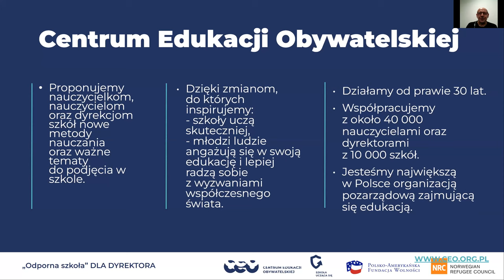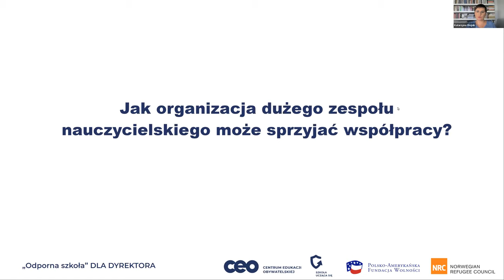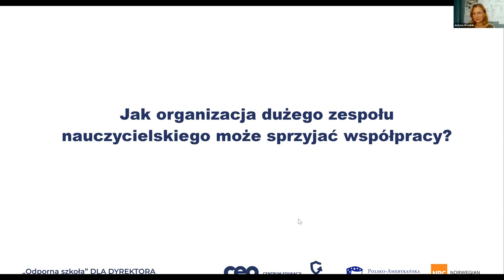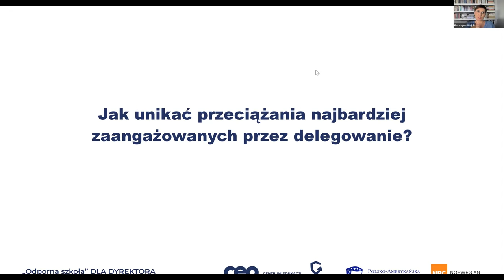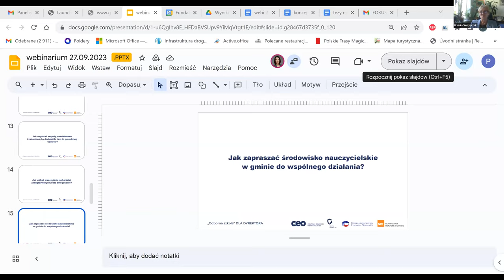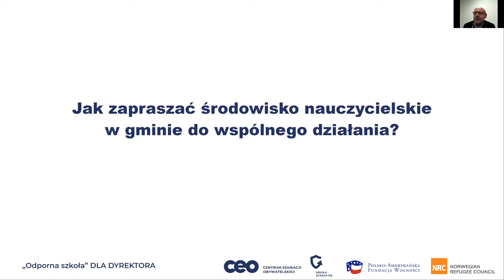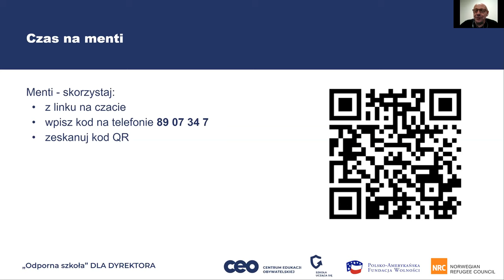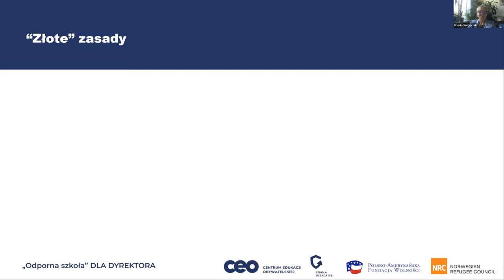Rada pedagogiczna. Spotkanie zespołu. Co wzmocni ich sprawczość?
W żadnym zespole nauczycielskim wezwanie dyrektora/ki by pracować razem nie może być “wołaniem na puszczy” ani nawoływaniem do czegoś, co i tak się nie spełni.

Zaczniemy od identyfikacji czynników które utrudniają nauczycielom korzystanie z tzw. “zbiorowej skuteczności” opisywanej w badaniach. Przyjrzymy się, jak im przeciwdziałać i pobudzać własną motywację do korzystania z potencjału grupy.

W szczegółach omówimy kilka kluczowych wątków:
- Jak organizacja dużego zespołu nauczycielskiego może sprzyjać współpracy?
- Jak organizować zespoły przedmiotowe i zadaniowe, by dochodziło tam do prawdziwej rozmowy?
- Jak unikać przeciążania najbardziej zaangażowanych przez delegowanie.
- Jak sprawić by nauczyciele wierzyli, że współtworzą szkołę i brali odpowiedzialność?
- Jak zapraszać środowisko nauczycielskie w gminie do wspólnego działania?

Trzy praktyczki zarządzania szkołą podzieliły się dobrymi praktykami i doświadczeniami dotyczącymi zespołowości w pracy nauczycieli:
- Katarzyna Olejnik – dyrektorka Międzynarodowej Szkoły Podstawowej „Paderewski”, opiekunka ścieżki dyrektorskiej w Klubie i Laboratorium „Szkoły uczącej się” w Centrum Edukacji Obywatelskiej.
- Justyna Orszulak - nauczycielka języka polskiego i etyki, dyrektorka w Szkole Podstawowej nr 1 w Wodzisławiu Śląskim. Certyfikowany trener w oświacie. Pasjonatka metod kreatywnych, pracy projektowej, zmiany przestrzeni szkolnej, edukacji międzykulturowej i międzynarodowych wymian szkolnych. Koordynatorka nauczycielek-liderek kreatywnej edukacji w Wodzisławiu Śląskim. Organizatorka “Podzielnika Edukacyjnego”
- Urszula Skrzypczak - dyrektorka Szkoły Podstawowej nr 1 w Piastowie. Absolwentka Studiów Podyplomowych Liderów Oświaty. Prowadzi Szkołę Laboratorium w Klubie Szkół Uczących Się i Szkołę Praktyk dla Szkoły Edukacji.

Sieć dyrektorska "Odporna szkoła" organizowana jest w ramach programu „Szkoła ucząca się". Program ten jest przedsięwzięciem Centrum Edukacji Obywatelskiej i Polsko-Amerykańskiej Fundacji Wolności, realizowanym przez CEO.